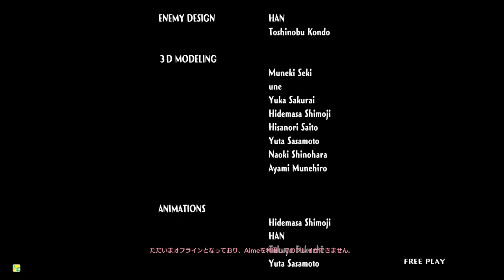[AC] Cotton Rock'n'Roll - Appli ALL Clear - 91,880,750pts